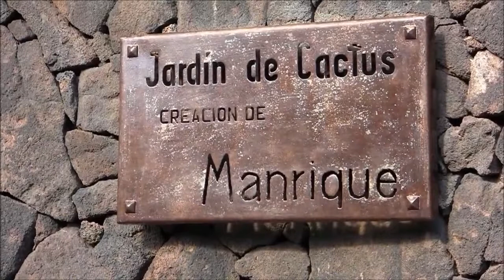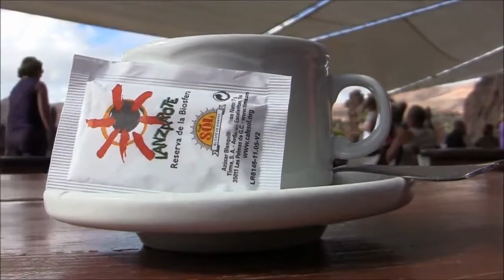세계의 유명 다육식물 선인장 가든 정원 스페인 란자로테 다육농장